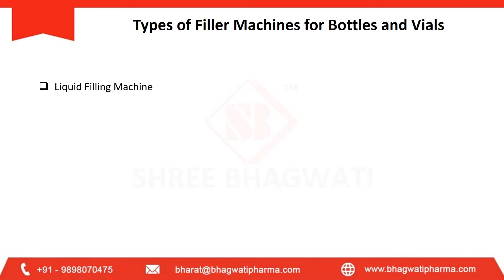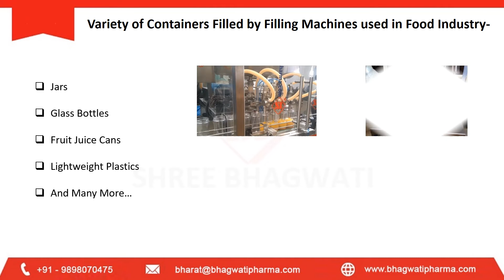Different Kinds of Bottle Filling Machines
Filling machines are important installments in almost every industry. These are usually included in the packaging lines of the industries to ensure that the products manufactured are filled into the containers safely and efficiently without any spillage or wastage. Filler machines are required to speed up and automate the packaging process in industries. These machines greatly reduce the cost of production for the industries by cutting down the labor force required to be employed for the process. One can easily tune up the fillers to set quantity to provide accurate filling process repeatedly and consistently. Accuracy, speed and efficiency in a packaging process is what industries achieve through the installation of filler machines.

One can define a filling machine as equipment used for filling of different kinds of products like creams, lotions, powders into various sorts of containers like bottles, vials, ampoules and much more. Different kinds of filler machineries are employed in various industries to meet their intent packaging requirements.

Filling Machine for Pharmaceutical Industry

Pharmaceutical products come in forms like powders, creams or lotions, liquids or syrups and tablets. The filling machines used in pharma industries are the ones which can ensure filling of these substances into different kinds of containers efficiently and swiftly. Most of the time bottles, ampoules and vials are used as containers for packaging of the valuable products in pharmaceutical processes. Therefore tablet filling machine, machines for filling thicker syrups and creams, bottle filling machine, machines for filling vials and ampoule fillers are widely employed in this industry.

Machines for Cosmetics Filling in Cosmetics Industry

Machinery used in the cosmetics and toiletries industries are built for efficient handling of products right from colognes, lotions and creams to hair products and oils. The products used in cosmetics industries are usually viscous and therefore machines used in cosmetics industry are specially designed for handling filling of viscous liquids and creams. Cream filling machine, machine for filling oils, lotions and various other cosmetics products are widely employed form of filler machineries in cosmetics industry.

Machines for Food, Dairy and Beverages Industries

Food, dairy and beverages industry usually make use of machines for filling liquid and semi liquid products like juices, whisky, wine, honey, ketchups etc. into a wide variety of rigid containers including jars, glass bottles, fruit juice cans and lightweight plastics. A liquid filler machine is widely used here.

Filler Machines for Chemicals and Lubricant Industry

Filling requirements as temperature and viscosity compensation needed are usually different for products like chemical powders, motor oils, paints and adhesives as compared to the other liquids or semi liquid products.
Safety aspects are important and therefore special range of machinery is employed in these industries which can fill highly viscous paints and other chemical lubricant products efficiently. Powder filling machine is also an important category of fillers used in chemical industries.